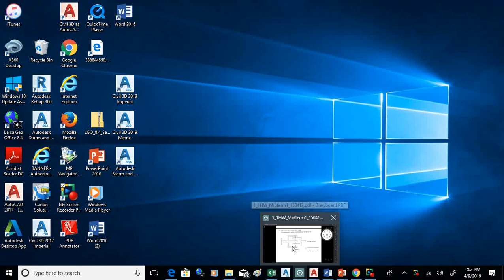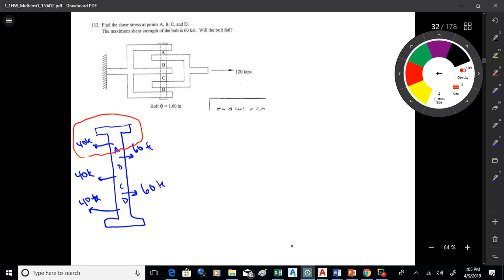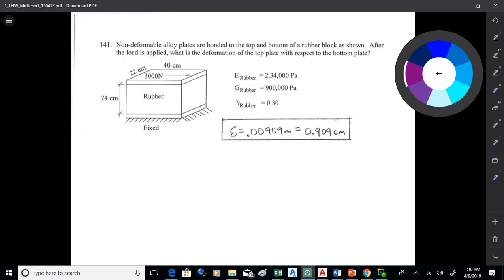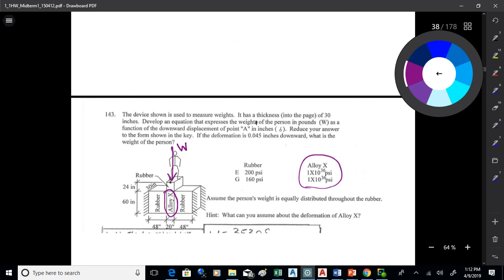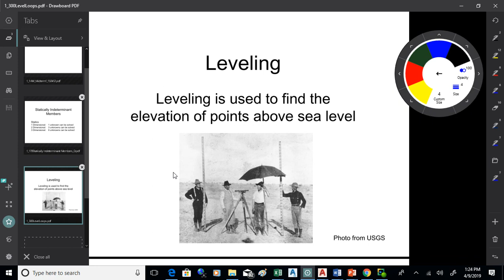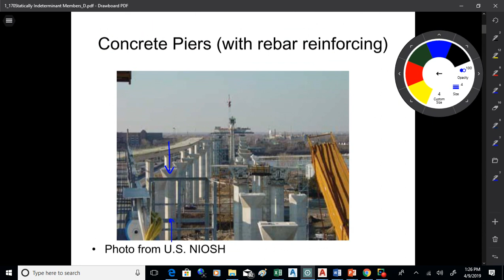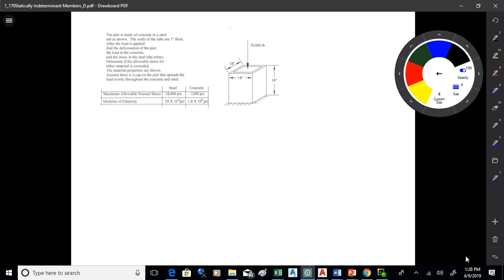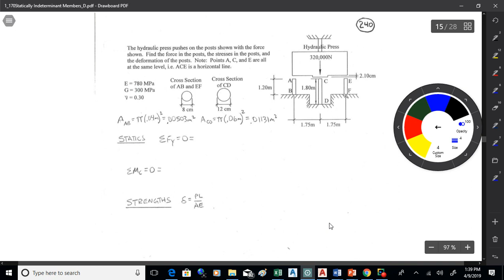Strengths 190409 Recitation and Indeterminant